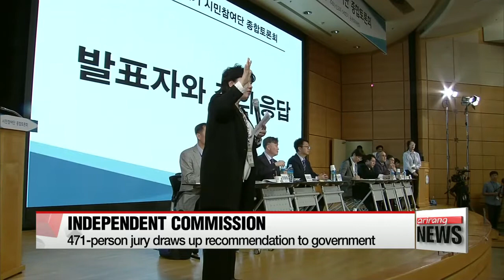Independent commission recommends Shin Kori nuclear reactors remain online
신고리 공론화위원회 권고안 발표
A state commission has announced the results of its public survey over the fate of two nuclear reactors,... that were being built near Ulsan in the southeast of the country.
The reactors' construction had previously been suspended by the Moon administration.
For more we have our Ji Myung-kil on the line for us.
So Myung-kil,... just walk us through the results of this survey...

  Hello Mark.
I'm at the government-complex in Seoul right now.
And just two hours ago,... the chairman of the state commission,... Kim Ji-hyung, announced the results... saying nearly 60 percent of the public favored continuing the construction of the two unfinished nuclear reactors... while 40 percent called for abandoning the construction.
  Currently,... the two reactors are about 30 percent complete.
The commission also stated that although the public were in favor of restarting the construction,... when it comes to future policy, over 50 percent of the participants advised the government to opt for cleaner sources of energy.
  Back in June... the government suspended the reactors' construction, and then established the independent commission in charge of collecting views from the public.
Since August, the commission formed a jury and provided them with information on the merits and downsides of the project.
  The 471 jury members spent four days together debating the issue over the past weekend,... during which they heard from experts representing both sides.
After that, the commission conducted a final survey of the jury, and based on its results, drew up its recommendation to the government.

  So... the state commission has announced the results,... now these results will be passed over to President Moon Jae-in for his final decision, right?

  Yes, Mark that's right.
President Moon will make the final decision, during the Cabinet meeting on October 24th, on whether to restart or permanently halt the construction... of the Shin Kori 5 and 6 nuclear reactors.
  Now it is likely that President Moon will respect the commission's decision and give the green light to restart the construction of the two nuclear reactors.
It goes counter to President Moon's pledge during his campaign period as he had said he would halt the construction of any nuclear reactors.
  Some four million U.S. dollars was spent running this special commission,... and over one billion dollars has been spent on the Shin Kori 5 and 6 nuclear reactor construction project.
But the results of the commission could still be seen as in line with President Moon's energy policies,... as the Moon administration wants to phase out Korea's reliance... on nuclear energy in the long-term.